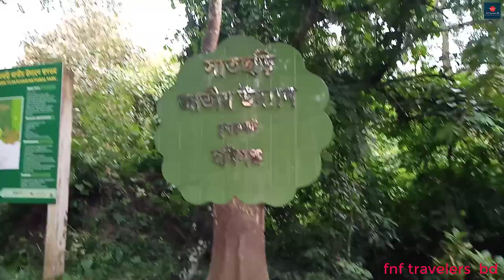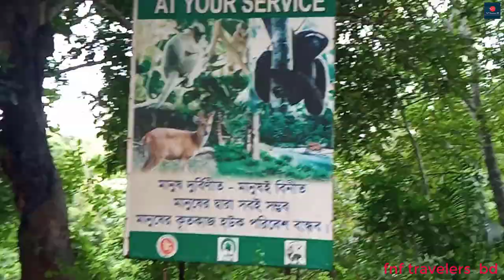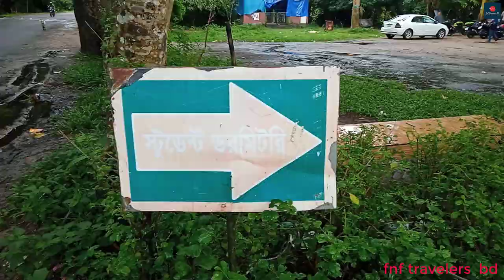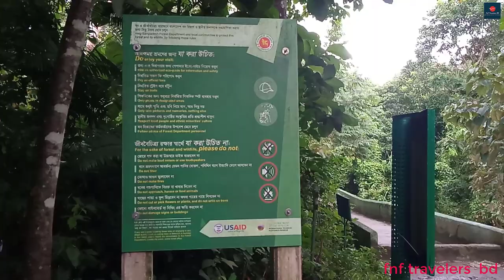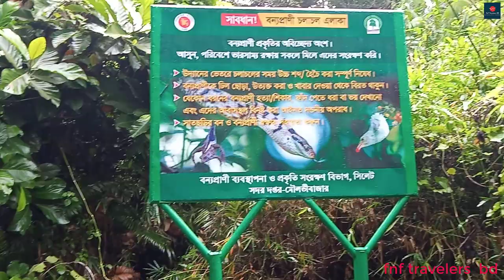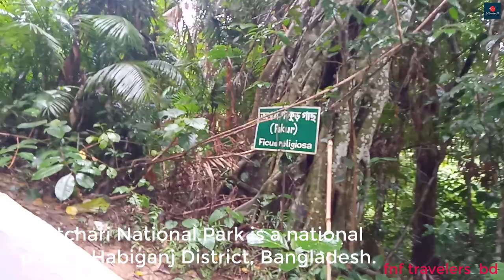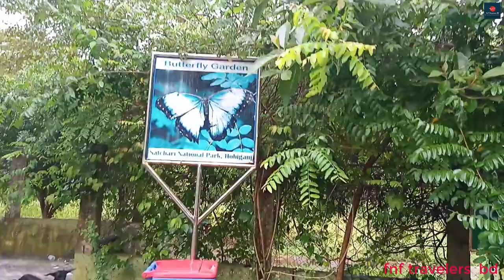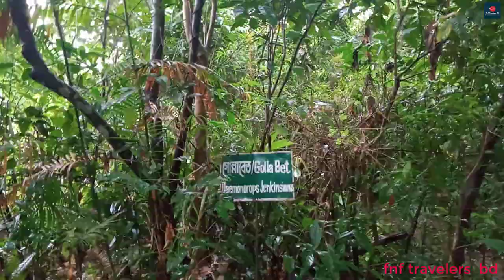সাতছড়ি জাতীয় উদ্যান | চুনারুঘাট উপজেলা, হবিগঞ্জ জেলা | Satchori National Park Habiganj, Bangladesh